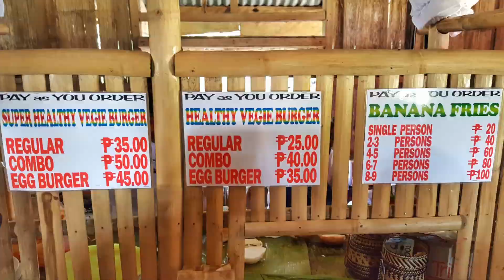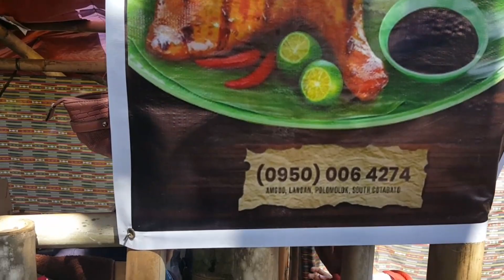Amguo Blaan Wellness Village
Tara Na! Pasyal Dito!

Location📍
Purok 4, Sitio Amguo, Barangay Landan, Polomolok, South Cotabato

This tribal village is located on the slope of Mt. Matutum, that's 23 kilometers from Polomolok bus terminal; 40 kilometers from Gen. Santos City and 64 kilometers from Koronadal City. (Data from Google Map - just search for Amguo Blaan Wellness Village, hit the direction button and now you have your route).

Fare / Pamashe - habal-habal ₱80 - ₱100 per head (Magdala ng jacket dahil malamig ang lugar at magdala din head wear, scarf or panyo dahil may area na maalikabok).

Blaan tribe immersion.
Blaan accessories are available here. You can also rent their Blaan dress for only ₱100.
Overnight is also available, they have four Kai Gumne (Blaan term of bahay kubo), tents are also available for rent or you can bring your own tent.

The Healthy Foods
Burger (vegetable patty) - ₱25.00
Super Burger (vegetable patty) - ₱35.00
Banana fries - ₱40.00 Good for 2-3 person
Dnaleng Anuk (Inasal Native Chicken)
- Petsu - ₱170.00 (unlimited rice)
- Paa - ₱175.00 (unlimited rice)
Tinola (1kg) -  ₱650.00 (rice not included)
Adobo - ₱720.00 with free 4 cups of rice

Visit or Like (y) their facebook page: Amguo Blaan Wellness and Tribal Village.

Go South! Visit SOX!

Land of the Dreamweavers - Soccsksargen Tourism - Mindanao Tourism

W💖W Mindanao! Visit MindaNow!